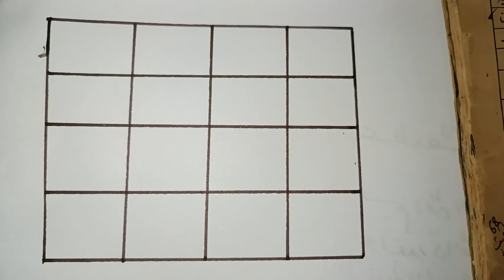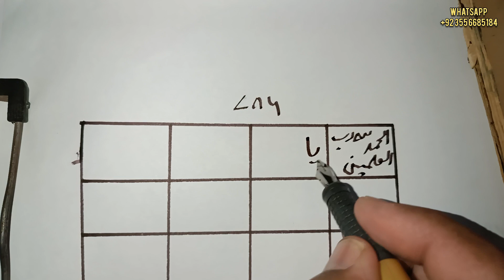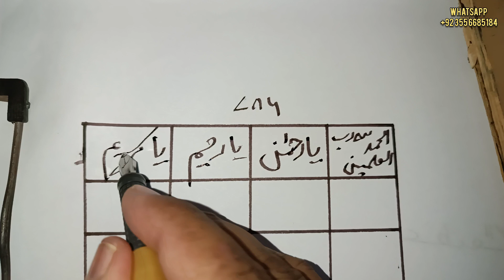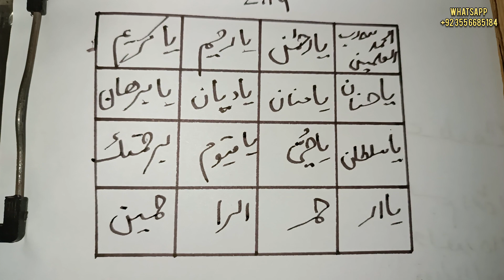Zulaikha Jesi Bekarari | Mohabbat ka Naqsh | Pyar mein Pagal Karne ka Wazifa | Gilani Sahab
Amal
Wazifa
gilani Sahab